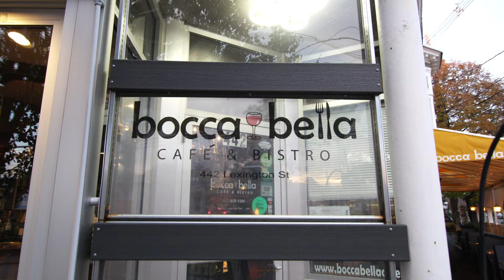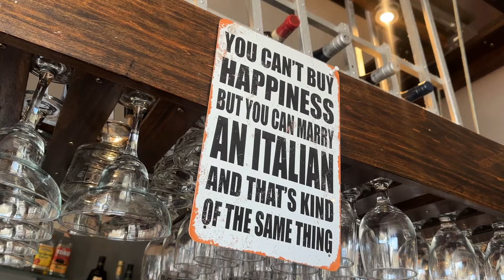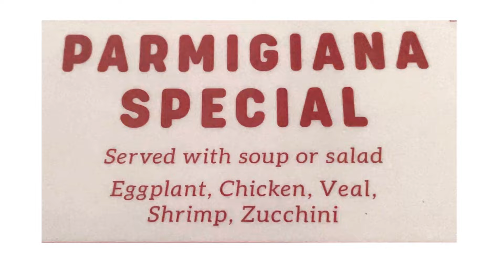Neighborhood Italian Done Right at Bocca Bella in Newton, MA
“I absolutely love a small, intimate neighborhood Italian restaurant.  The kind of place where the family is actually there, making the food serving the customers making absolutely sure you have a great time. A place like Bocca Bella in Newton.